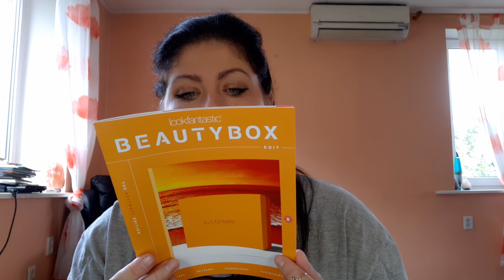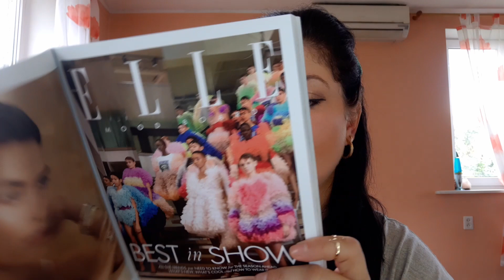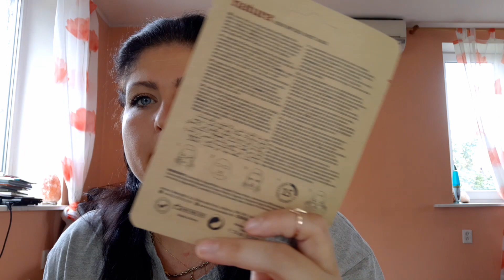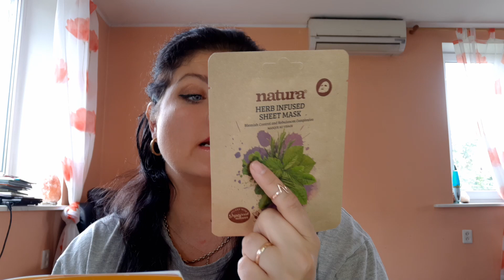Kosmeetika üllatuskarp vol 2 | Pea 90€ eest tasuta kosmeetikat!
Seekord avan augustikuu üllatuskarpi ja no see on ikka vägev!!! Jälgi mind ka Instagramis (@lihtsaltlihtsaltmaria), sest seal läheb täna lahti üllatuskarbiga seotud loosimäng ;)

Kui selliseid vieoid veel näha soovid, telli kanal ja vajuta kellukest. Siis saad teavituse, kui järgmise video üles panen! Kommenteerida saad, kui kerid lehe täiesti alla otsa. Sinna ootn kõiki mõtteid ja soovitusi.

Aitäh, et oled minuga!